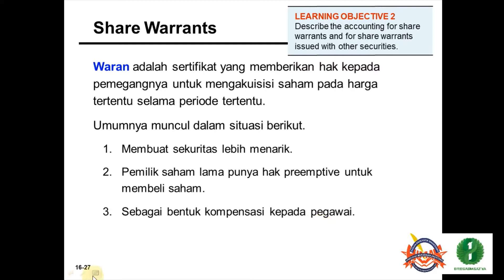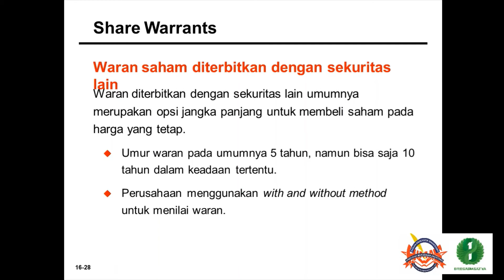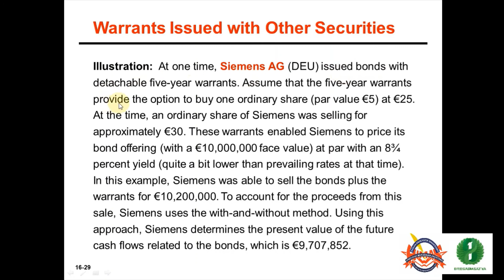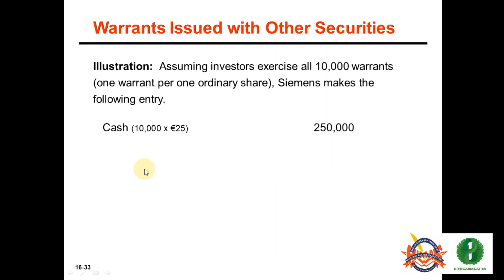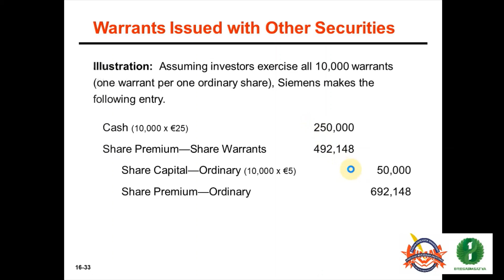35. AKM 1-TM 4- Pengenalan share warrants & Waran diterbitkan dengan sekuritas lain